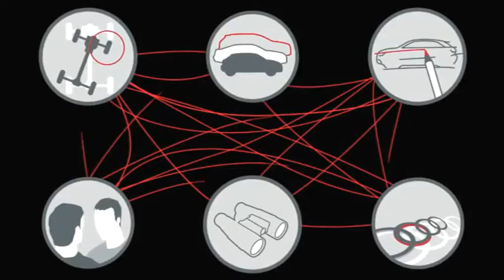Audi Urban Future Initiative -- Der Film